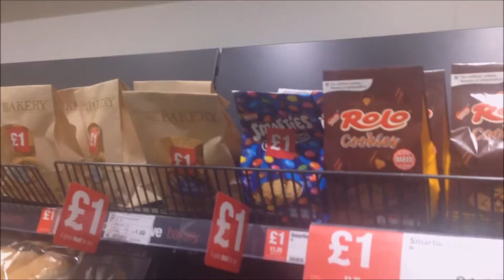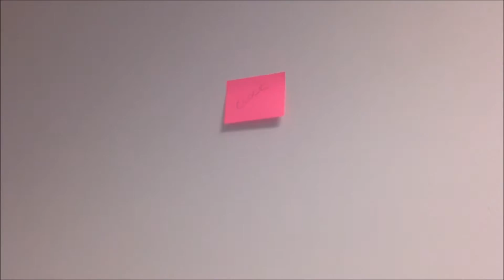It's a Double Rainbow!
Sometimes life gives you rainbows, sometimes it gives you two!

I'm still off work so lots of time to spend with the L.O.L. cats and get my weird and plentiful body malfunctions sorted out. It was my mom's birthday over the last weekend and so we got together for a family games day. We were playing the Logo board game.